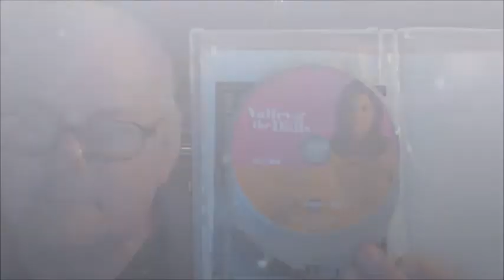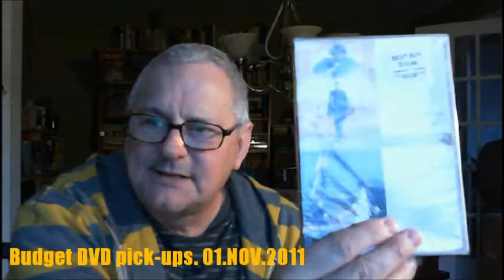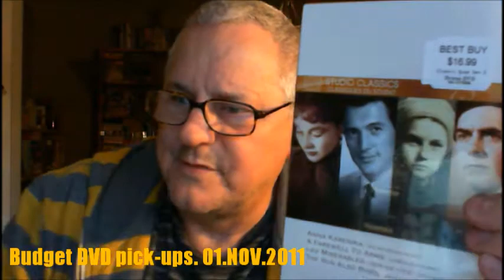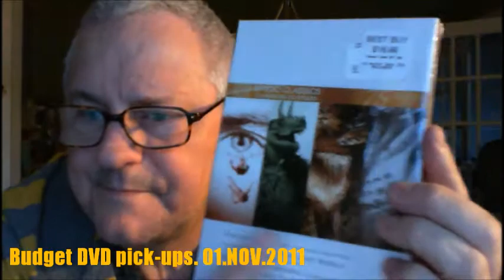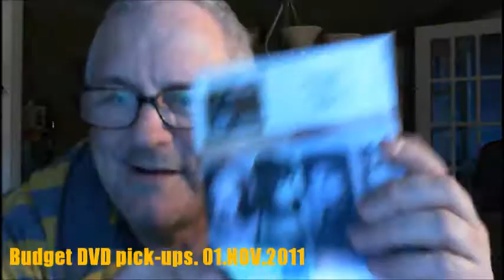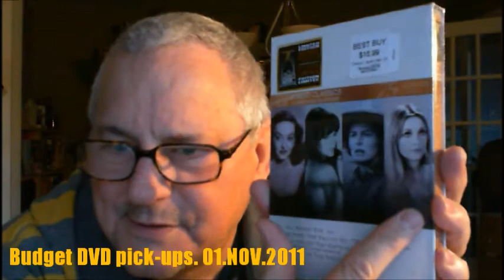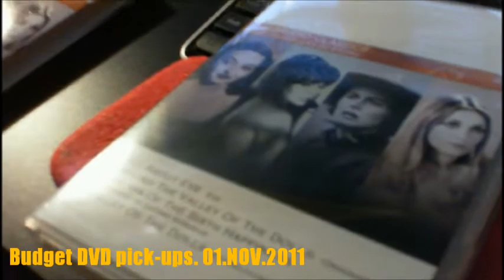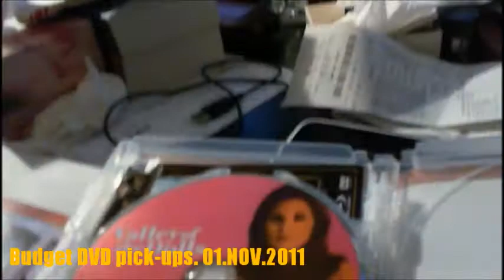Budget DVD pick-ups. 01.NOV.2011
The HAPPENING (not the 1967 movie!)
Fox 'Studio Classics':
1.ALL ABOUT EVE
2. BEYOND THE VALLEY OF THE DOLLS
3. THE INN OF THE SIXTH HAPPINESS
4. VALLEY OF THE DOLLS

Fox Studio Classics:
1.FANTASTIC VOYAGE
2.THE LOST WORLD
3. THE TOWERING INFERNO
4. VOYAGE TO THE BOTTOM OF THE SEA

Fox Studio Classic:
1. ANNA KARENINA (Vivien Leigh)
2. A FAREWELL TO ARMS (Rock Hudson)
3. LES MISERABLES (1935 & 1952 versions)
4. THE SUN ALSO RISES (Tyrone Power & Ava Gardner)

Fox 'Double Feature) - 75th anniversary series:
1. THE NAMESAKE
2. SLUMDOG MILLIONAIRE

BOOGIE NIGHTS